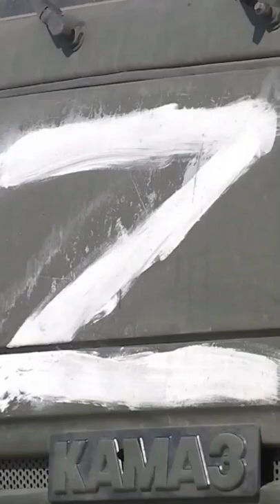Ukraine War | Russian Pantsir Air Defence System Deployed in Ukraine 25032022